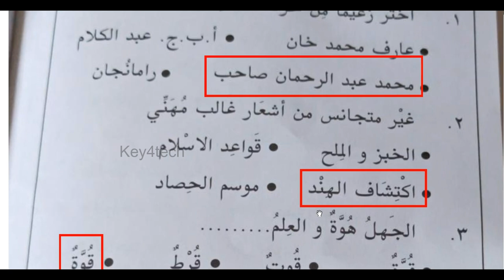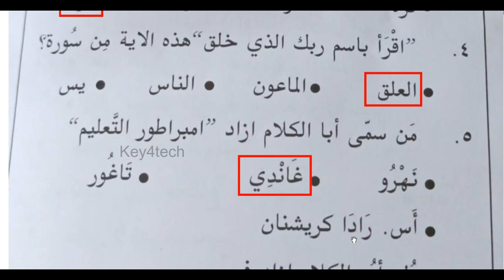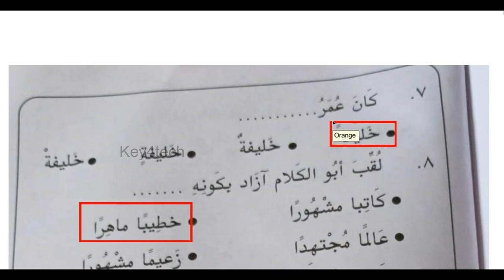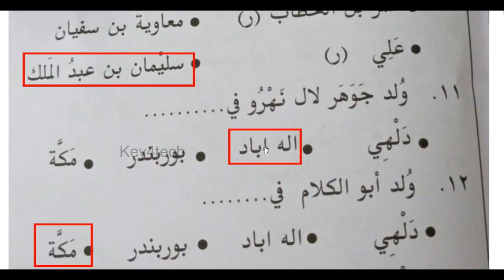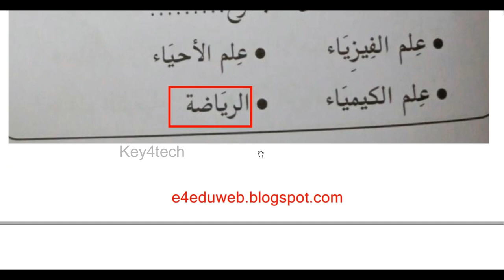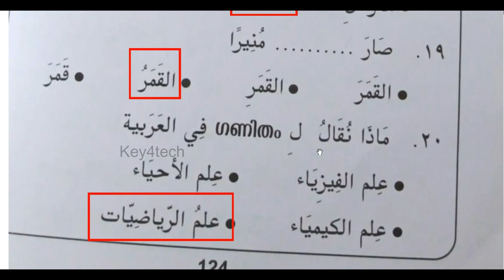USS ARABIC - 2022 | Model Questions from 7th Arabic Text Book with Answer Key | UNIT - 5